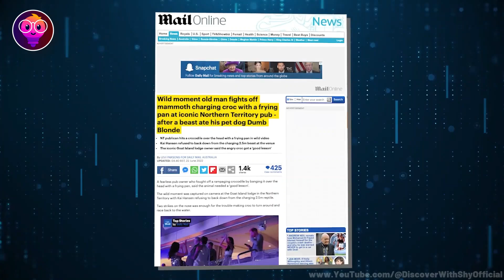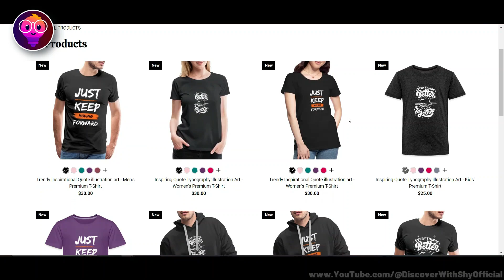How This Horse Defeated Alligator Surprisingly |Nature's Wildest Fights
In the wild, even the fiercest predators can meet their match. Get ready for jaw-dropping showdowns where crocodiles and alligators go head-to-head with unexpected opponents. From powerful mammals to relentless reptiles, these encounters will leave you on the edge of your seat. Watch as the kings of the swamp face challenges that push their limits and shatter their egos. Prepare for heart-pounding action and unbelievable moments that prove even the strongest can stumble! So, here are the rare events when crocodiles messed with the wrong opponent.

 My  Channels:
Main Channel: Discover With Shy

Likes
Comments

Chapters:
00:00 | INTRO
00:37 | When a Crocodile Walks Into a Herd of Hippos
02:02 | Horse Attacks Alligator
03:40 | Cat Versus Gator
05:30 | Geese Chase Alligator Across Golf Course
06:21 | Buffalo Drags Huge Croc Out of the Water by Its Nose
07:23 | Baboon vs. Crocodile
08:17 | Florida Man Saves Puppy from Alligator Attack
09:45 | ENDING

Thanks xD.